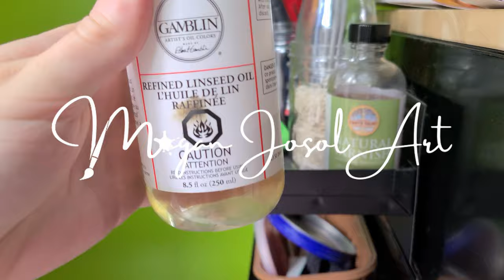Apples Oil Painting Time Lapse | Alla Prima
I've been working on a Pride flag made of mini oil paintings. Here's my newest piece that I've created for the collection.

What fruit do you think I should paint next?

Here's a list of some of the painting supplies that I use:
- Gamblin Oil Colours
- Arches Oil Painting Paper
- Gamblin Refined Linseed Oil & Solvent Free Gel (for medium)
- Windsor & Newton Artists' Oil Synthetic Hog Brushes
- Princeton Imperial & Velvetouch Brushes (synthetic fibers)
- Faber-Castell Knetradeier Gummi Art Eraser
- Staedtler Sketching Pencils

Here's a list of some of the drawing supplies that I use:
- Faber-Castell Knetradiergummi Art Eraser
- Faber-Castell Sharpener & Black Eraser
- Staedtler Sketching Pencils

Filming/ Video Editing Gear:
- Sony 16-50mm Lense w/ Optical Steady Shot
- Adobe Lightroom & Photoshop for photo editing